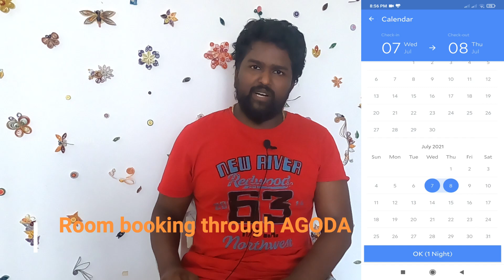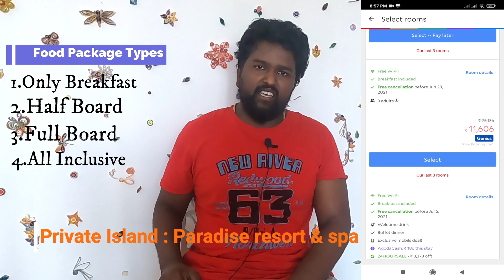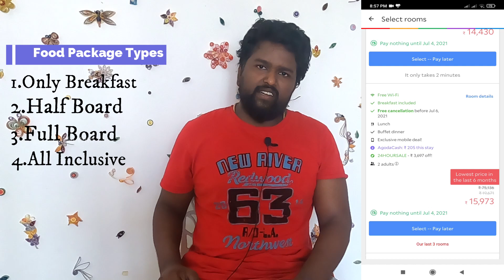Maldives Budget Full Detail | Beach Water Villa Flight Food Boat | Paradise Island Resort and Spa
This Video is part of our travel experience from India to Maldives,Which extensively covers the overall experience and activities of the trip.
This is the Complete budget Video of our Maldives Trip. Flight , Speed Boat Island Transfer , Water Villa Cost , Beach villa cost , Food ,Water Sports and Scuba cost.

Rest of the Videos Coming soon... :)

Location-Stay: Paradise Island resorts and SPA.
Airline: Indigo.

Thank You Paradise Island resorts and SPA and Indigo Airlines.

All Title,Subtitle,description and editing are done by G.Gouthaman and G.Dhivya using Licensed version of Wondershare Filmora.
All Photos and Videos Involved in this video and on our channel are taken/developed/pictured by G.Gouthaman and G.Dhivya and are the copyrighted property of G.Gouthaman and G.Dhivya -Place: Chennai.
Govt and Airline reference Details are taken from registered sites used for registration, documenting and Booking, This reference in video is solely used for informational and educational purposes.
Except Gouthaman.G,Dhivya.G Any other person involved in this video were not intentionally video/photographed and are captured during our public recordings. We are not in any motive to showcase/defame the person in public during our video capture.
This is our travel Vlog and experience, there is no intention and video doesnt serve in any way to defame any person or organization, religion, caste or ethnicity of any type.

Music Credits(via Licenced version)
Filmora-Feet on Water -Unexpected moment

Our Video series of Coorg and Mysore Below